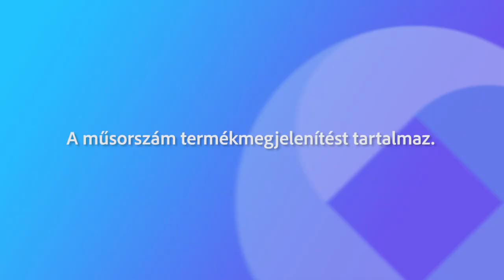231227 Ünnepi Beszélgetések Törő Gábor